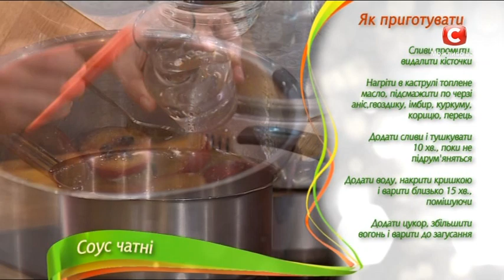Пряный сливовый соус Чатни и драники по-индийски! – Все буде добре. Выпуск 665 от 07.09.15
У вас большой урожай слив, и вы ломаете голову над тем, что, кроме варенья и компотов, можно из них приготовить? Марина Узелкова знает, чем вас удивить! Пряное сливовое чатни и драники по-индийски станут открытием даже для настоящих гурманов! Присоединяйтесь!